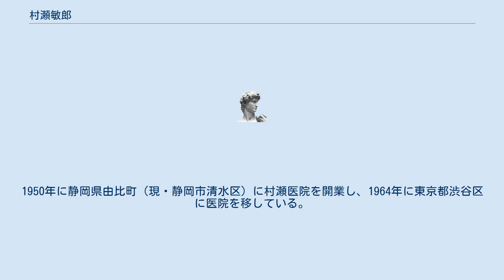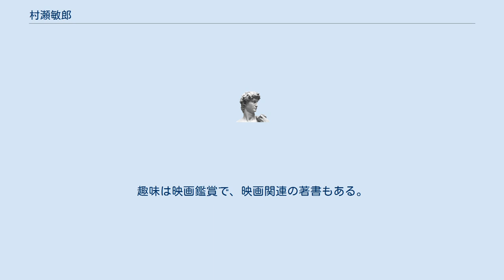村瀬敏郎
村瀬 敏郎（むらせ としお、1911年7月1日-1997年12月14日）は日本の医師。
日本医師会会長を務めた。
 旧制横須賀中学校（現・神奈川県立横須賀高等学校）を経て、1946年に慶應義塾大学医学部を卒業。
翌年より国立三島病院で勤務し、この頃から小児科を専門とした。
1950年に静岡県由比町（現・静岡市清水区）に村瀬医院を開業し、1964年に東京都渋谷区に医院を移している。
 1972年からは厚生省予防接種禁忌小委員会の委員なども務め、予防接種行政に関する提言を行なって1976年の予防接種法改正に貢献した。
1984年に日本医師会の常任理事となり、公衆衛生への功労で厚生大臣賞を受賞した。
翌年には厚生省のAIDS調査検討委員会の委員としてアメリカの状況を調査している。
 1992年から4年間に渡って日本医師会の会長を務め、JICAとの共同事業ではネパールに小児のためのヘルスケアセンターを設立し、医師や看護婦を派遣した。
1995年の阪神・淡路大震災では震災翌日に災害対策本部を設置して医療チームの派遣を要請し、1週間後に自らも現地を視察している。
また、早くからかかりつけ医制度の導入を呼びかけた。
 これらの功績から1997年に勲一等瑞宝章を受章し、1997年に肺癌のため逝去した。
従三位が追贈されている。
 大学時代は医学部アイスホッケー部を創設し、卒業後も支援を行なった。
趣味は映画鑑賞で、映画関連の著書もある。